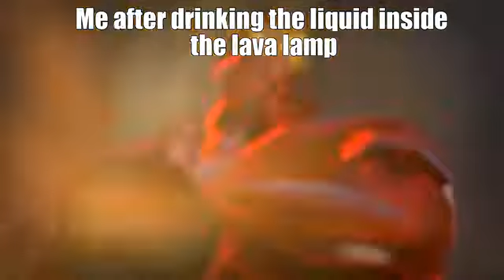ME AFTER DRINKING THE LIKID INSIDE THE LAVA LAMP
sniff